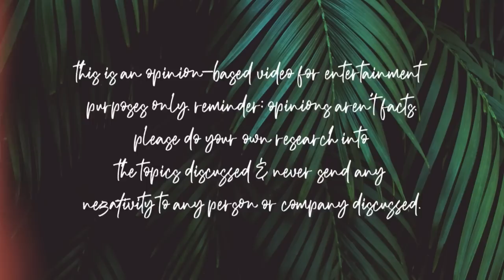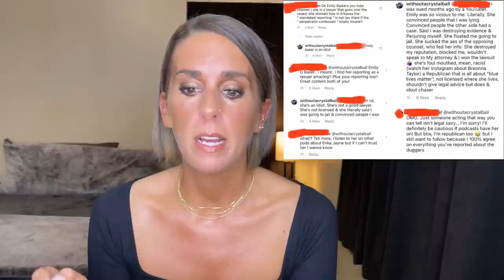EXHIBITION OF JEALOUSY: WITHOUT A CRYSTAL BALL AIMS FOR EMILY D. BAKER (AGAIN)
Without a Crystal Ball exhibition of jealousy… this time it’s aimed at Emily D. Baker (again)…